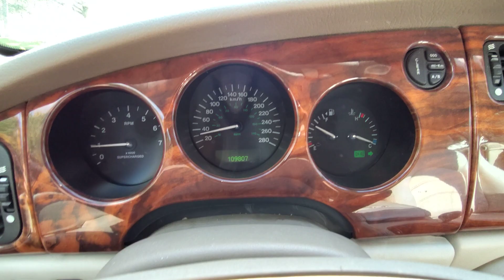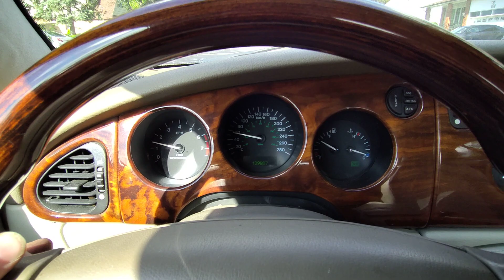2003 Jaguar XKR Convertible - June 22, 2023 Online Auction